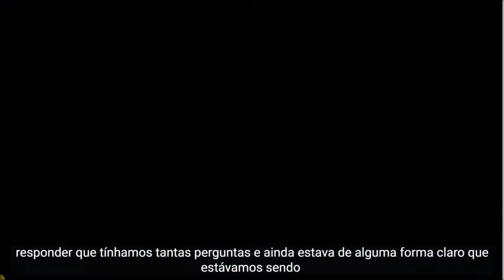trailer game of growth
A aventura do seu filho começa aqui